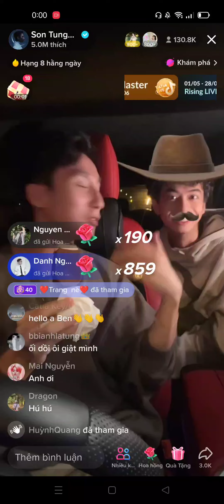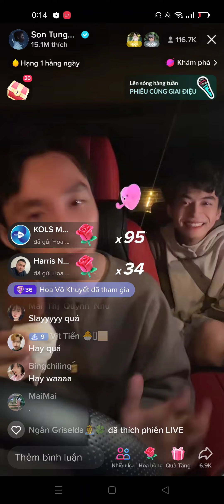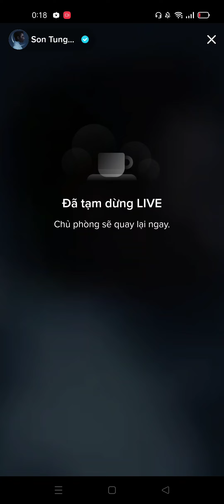Sơn Tùng M-TP Live Tiết Lộ Và Chia Sẽ Có MV Making My Way